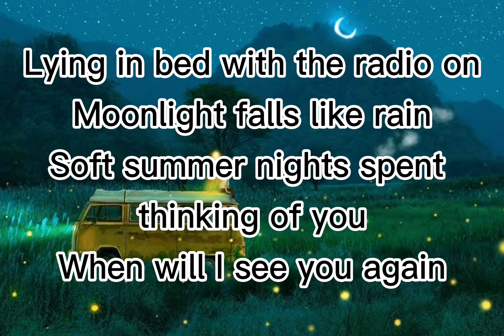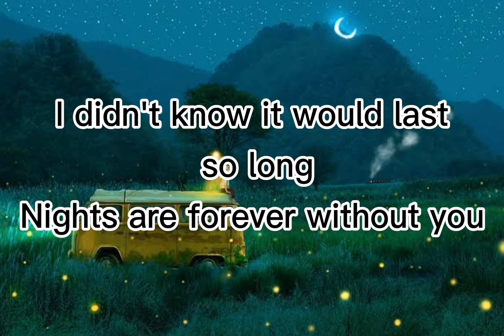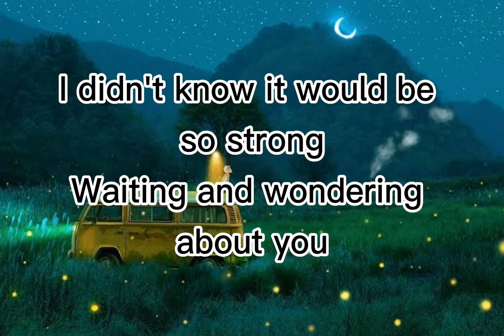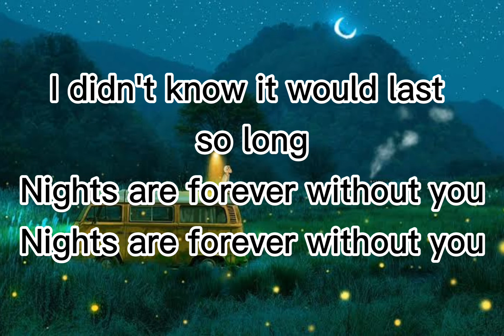England Dan & John Ford Coley ❤❤ Nights Are Forever Without You